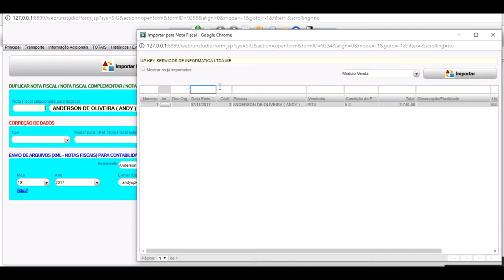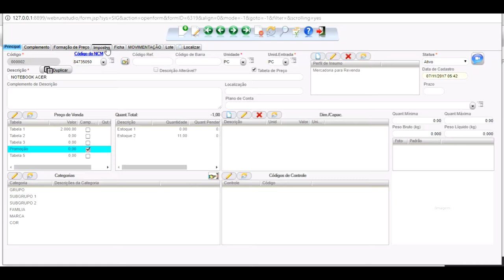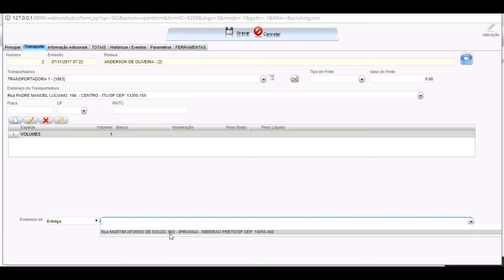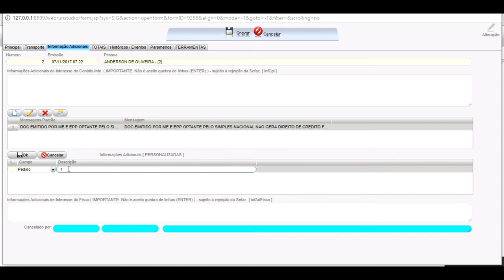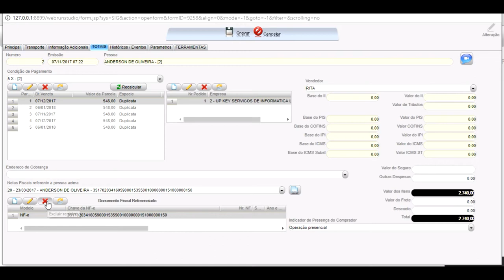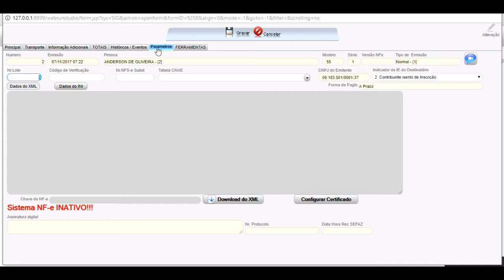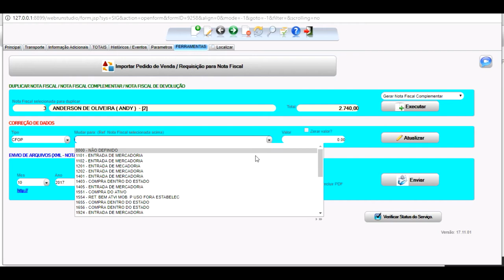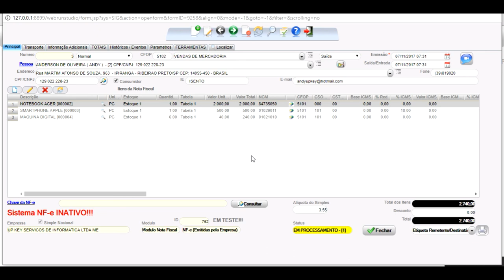Como Emitir Nota Fiscal Eletrônica - NF-e || UP KEY Software Personalizado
Emissor de Nota Fiscal Eletrônica (NF-e) usando o Sistema de Gesta ERP da UP KEY Software.